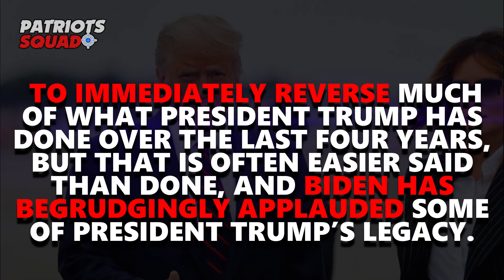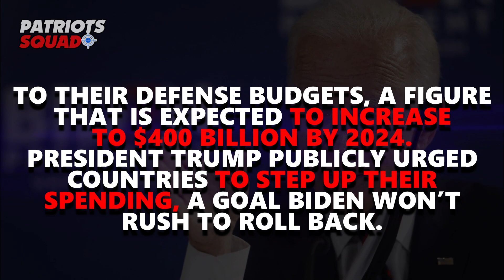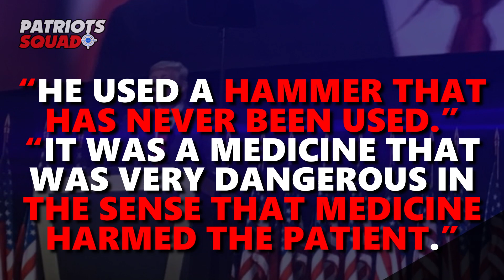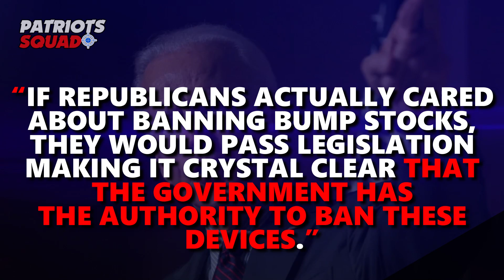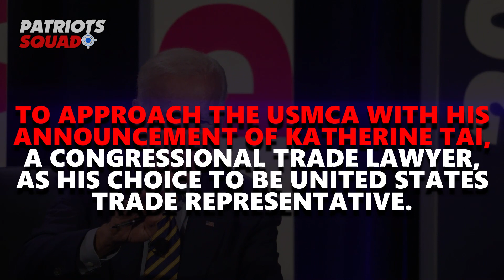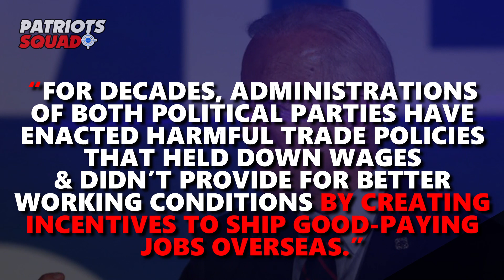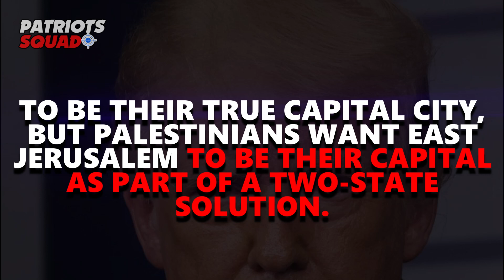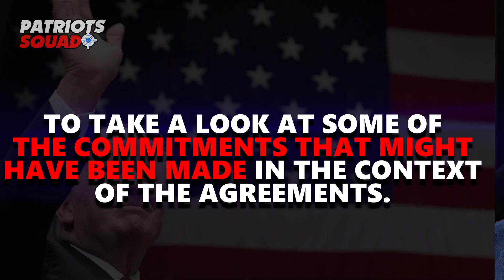President trump's Policies That Biden Can't Erase or He Agreed With | Trade & International Deals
Breaking:
President trump's Policies That Joseph Biden Can't Erase by an executive orders or He already Agreed With the policy | Trade & International Deals.
00:06 - DEMANDING BIGGER NATO PAYMENTS FROM ALLIES.
02:18 - BANNING BUMP STOCKS.
03:55 - REWRITE OF NORTH AMERICAN FREE TRADE AGREEMENT.
05:18 - MOVING THE UNITED STATES EMBASSY IN ISRAEL TO JERUSALEM.
06:34 - REACHING HISTORIC ABRAHAM ACCORDS.